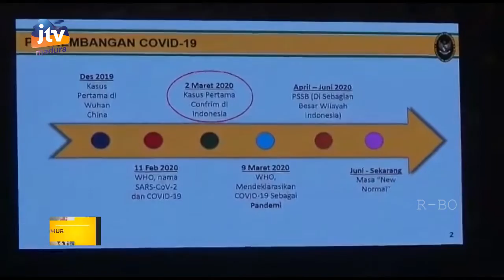Menkopolhukam Berharap Peran Aktif Ulama Dalam Penanganan Covid-19 di Bangkalan